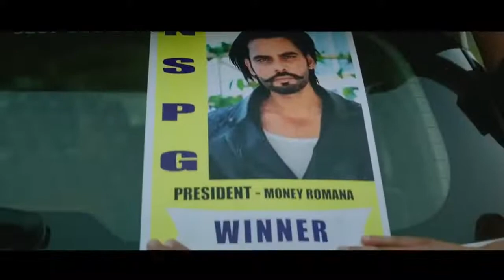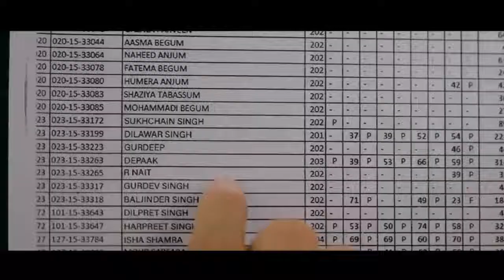Aashiqui Ka Gum Full Video / Bollywood Official 💕 love Song / Salman Ali / Himesh Reshammiya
Aashiqui Ka Gum Lyrics by Himesh Reshammiya is brand new Hindi song from album Himesh Ke Dil Se and sung by Salman Ali. The music of this latest song is also given by Himesh Reshammiya. Aashiquii Kaa Gum song lyrics are penned down by Shabbir Ahmed while music video is also released by Himesh Reshammiya.

Aashiquii Kaa Gum Song Details:
Song:Aashiquii Kaa Gum
Album:Himesh Ke Dil Se
Singer:Salman Ali
Lyrics:Himesh Reshammiya

Aashiqui Ka Gum Lyrics

Tumhari Mohabbat Mein Hum
Tumhare Zar Khareed
Gulam Ho Chuke Hai
Har Jagah Tumhare Liye
Badnaam Ho Chuke Hai

Aashiqui Ka Gum Hum Piye Ja Rahe
Tera Naam Lekar Hum Jiye Ja Rahe

Aashiquii Ka Gum Hum Piye Ja Rehe

Channa Ve Tere Liye Raat Bhar
Hum Toh Piye Ja Rahe

Tera Naam Tera Naam Tera Naam
Tera Naam Tera Naam Liye Ja Rahe

Kitni Chotein Dil Pe Hum Liye Ja Rahe

Yaari Teri Meri Hai Atrangi Yaara
Tujhse Meri Duniya
Hai Satrangi Yaara

Tere Ishq Mein Hum Apne Hi
Dil Se Maat Kha Rahe

Aashiqui Ka Gam Hum Piye Ja Rahe

Mere Aasman Ka
Tu Hai Chand Aur Taara
Jag Se Keh Diya Hai
Tu Hai Sirf Humara

Tere Ishq Se Hum Apne Hi
Dil Se Maat Khaa Rahe

Aashiqui Ka Gam Hum Piye Ja Rehe

Aashiquii Kaa Gum Music Video